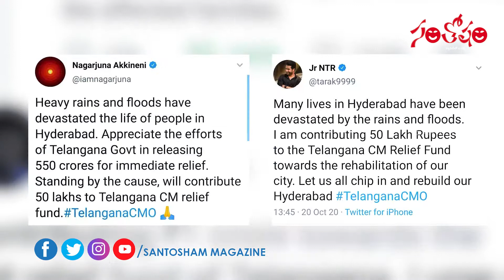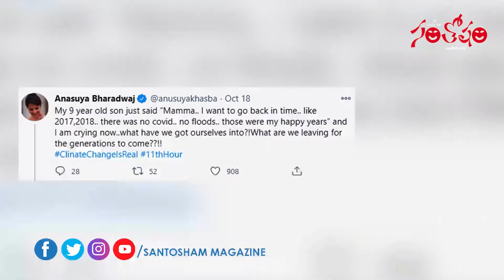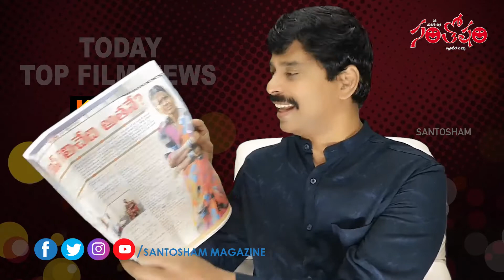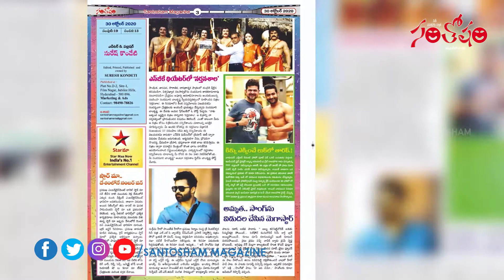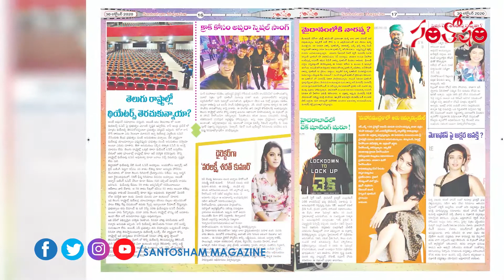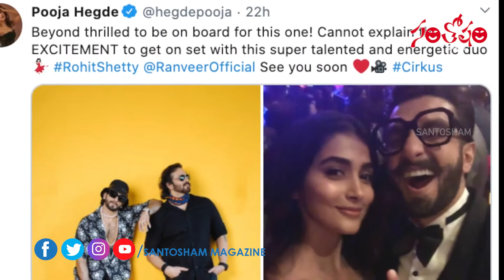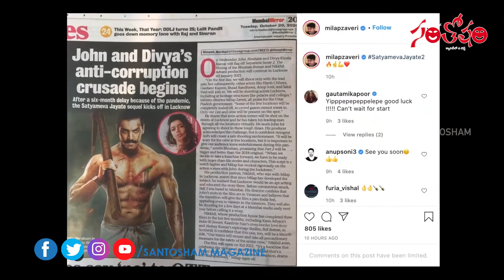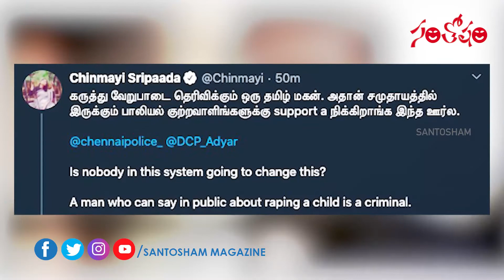Today Top Film News 209 | టుడే టాప్ ఫిల్మ్ న్యూస్ 209 | Tollywood News | Santosham Magazine